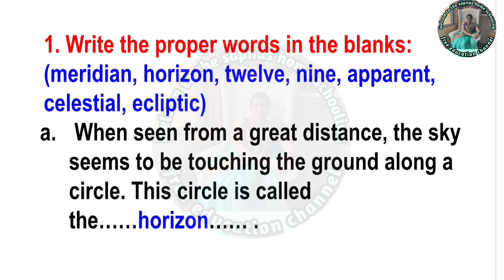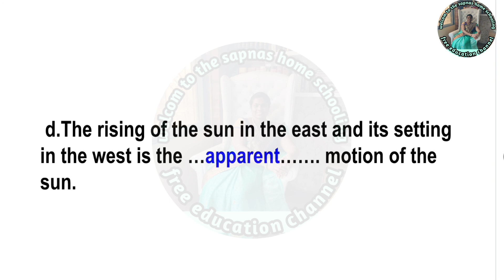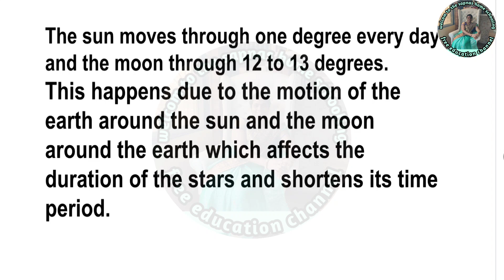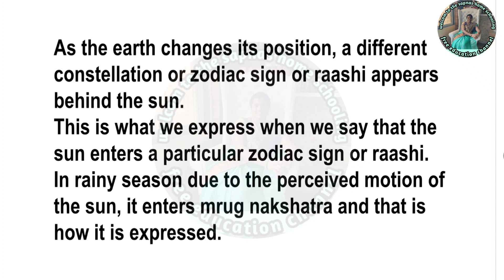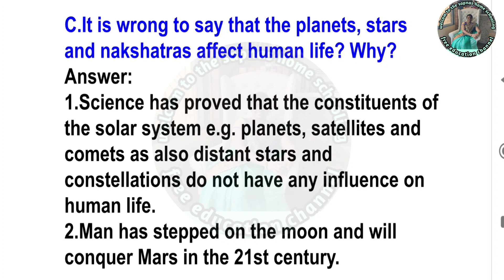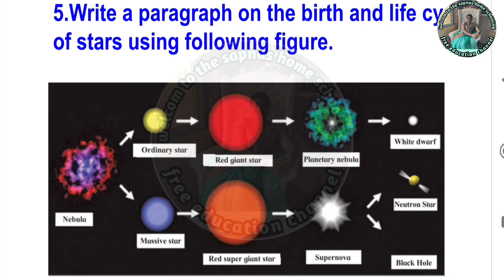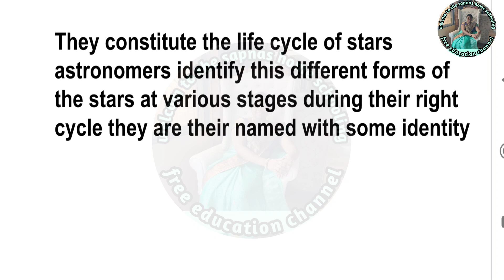20 In the World of Stars Exercise 7th std General Science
we have started this channel  for students who really seek for good education.

This video is made for an educational purpose.

I have made video's for  all subject please look out other videos